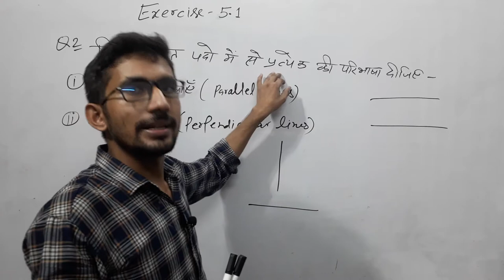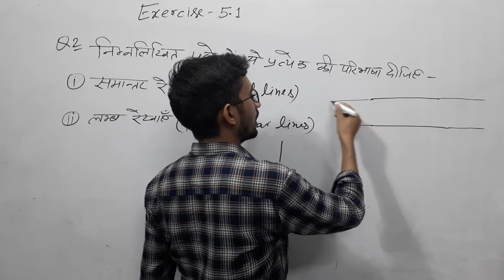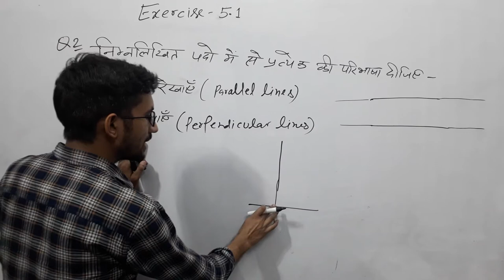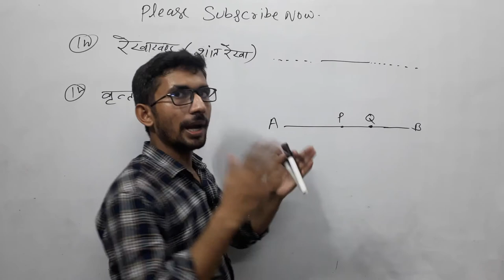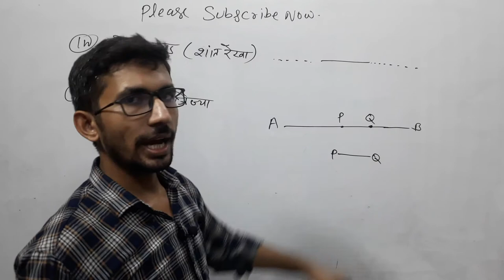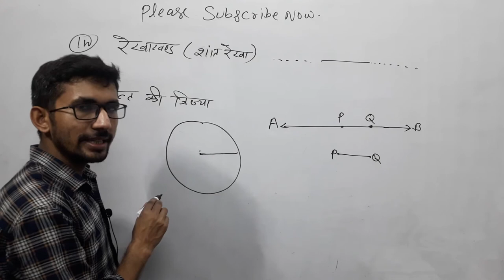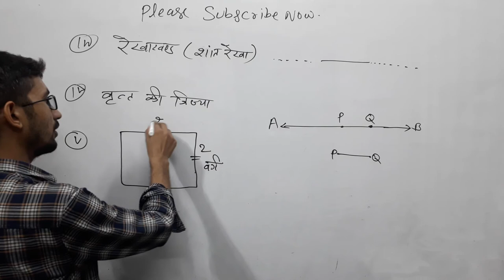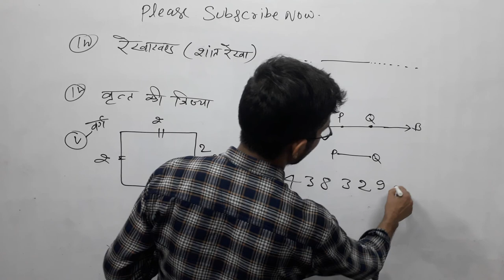HD Ex 5.1 q2 9th maths कक्षा 9 की गणित प्रश्नावली 5.1 प्रश्न संख्या 2 Class9th_NCERT-MATH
class 9th ncert maths solution exercise 5.1,